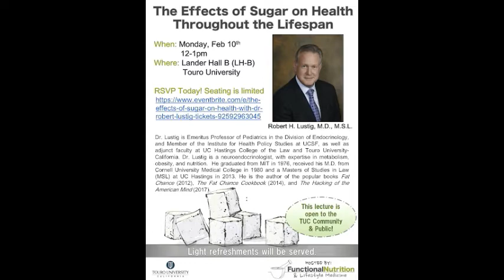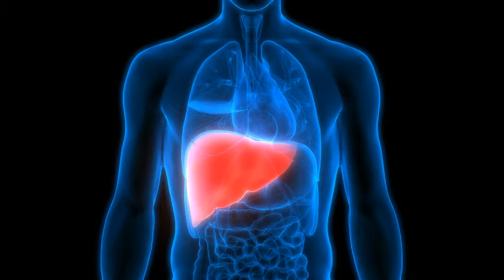"ДИККАТ" ЕНГ ХАФЛИ МАХСУЛОТЛАР.СЕН ФОЙДАЛИ ДЕБ ЮУРГАН 9 ТА МАХСУЛОТ.DOCTORUZ. KASALIKLAR MALUMOTLAR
"ДИККАТ" ЕНГ ХАФЛИ МАХСУЛОТЛАР.СЕН ФОЙДАЛИ ДЕБ ЮУРГАН 9 ТА МАХСУЛОТ
Haqiqatni aytganda, sog'liq va uzoq umr ko'rish uchun biz umuman ovqat iste'mol qilmasligimiz yoki hech bo'lmaganda kamdan kam ovqat iste'mol qilishimiz kerak bo'lgan ovqatlar mavjud. Yillar davomida ushbu oziq-ovqat mahsulotlarini iste'mol qilish hajmi oshgani sayin, dunyodagi eng xavfli kasalliklardan biri bo'lgan semirish, diabet va yurak kasalliklari ko'paymoqda.
1.Shakar
2.Un
3. Sut
4.Kartoshka  chipslar
5. Tez tayyorlanadigan ovqat
6.Margarin
7. Qayta ishlangan go'sht
8. Gazlangan ichimliklar
9. Donuts